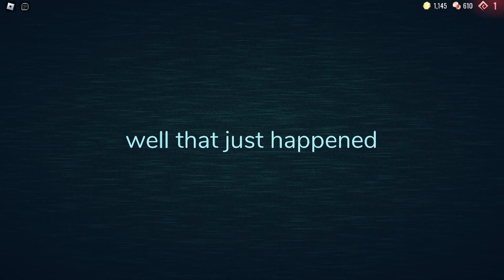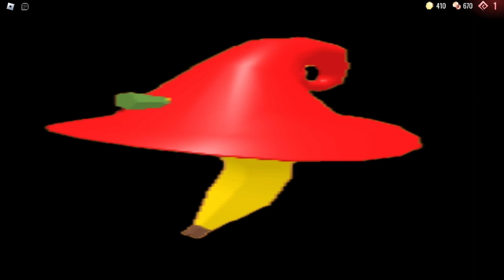Super Best Moment in Roblox Doors [Entities Mode]